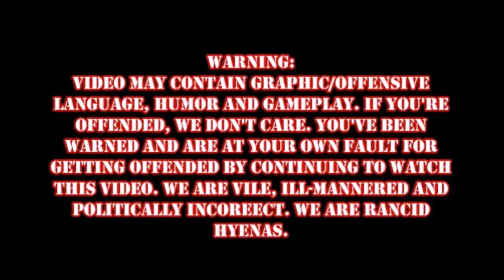Borderlands 2 Episode 2: Internet Politics (Let's Players ruining videogames)